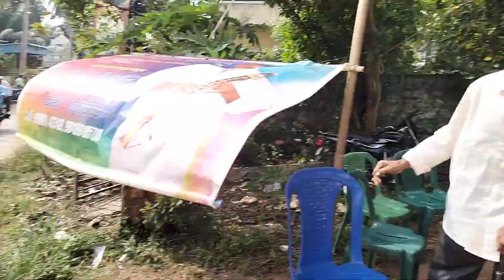A బుచ్చిరాజు బ్యాండ్ పార్టీ కుతుకులూరు పాండురంగ మహత్యం మూవీ జయకృష్ణ ముకుంద మురారి contacts9989993455